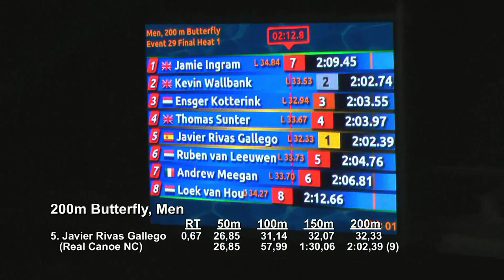SwimCup-2015, Amsterdam - Javier Rivas Gallego - 200 Butterfly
Javier Rivas Gallego (Real Canoe NC) on his 200m Butterfly during the Amsterdam SwimCup-2015 dated 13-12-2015.